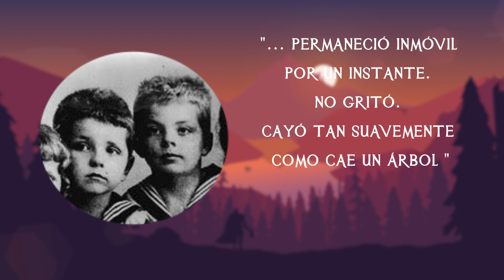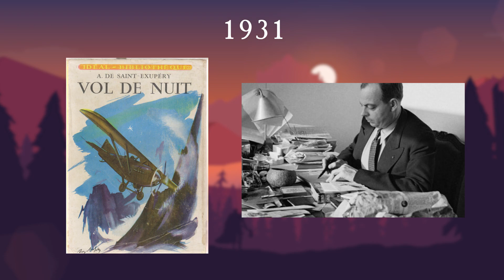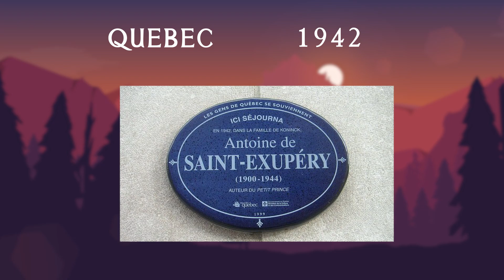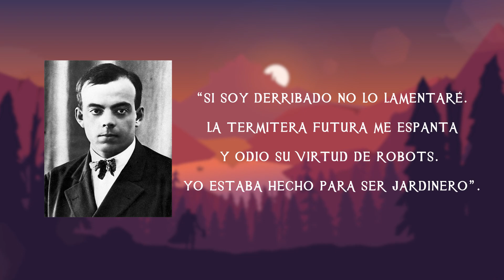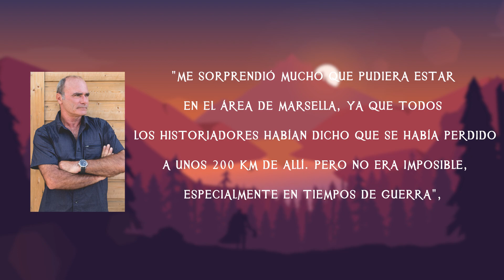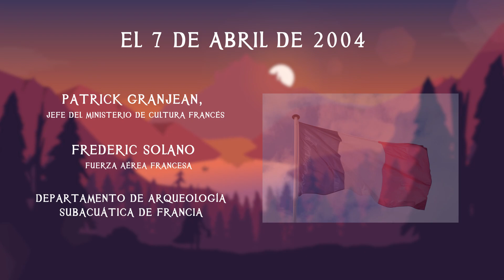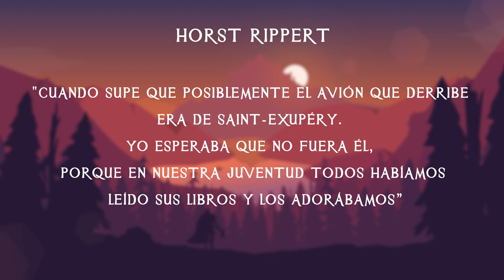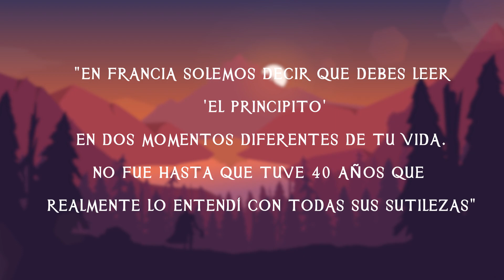La Misteriosa Desaparición de Antoine de Saint Exupéry el Escritor del Principito - TOPCICLOPEDIA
El principito es mi libro favorito ♥ ¿Qué sucedió con Antoine de Saint Exupéry
Me ha encantado hacer este video, y me dejo con ganas de hacer uno sobre curiosidades del principito :3